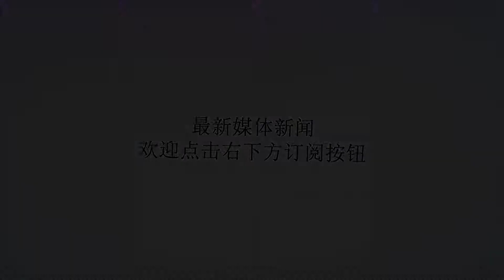8胜4平！国安坐拥赛季最魔鬼主场，上港靠中超两射手来攻陷工体？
谢谢！北京时间9月29日晚，中超联赛第24轮将迎来一场焦点大战，由北京国安坐镇主场迎战上海上港。这也是本赛季两队的第4次交手，之前3次交手北京国安取得2胜1负的战绩，而这场比赛也是一场会左右中超争冠的焦点大战。-上赛季，上海上港双杀了北京国安，而本赛季中超第一回合交手，胜者是北京国安，所以这次在工人体育场，是北京国安拥有双杀的机会。不过，比起避免被赛季双杀，继续保持领先优势才是上海上港最主要的目的。比起在客场的低迷，主场却是北京国安坐稳中超前四的保障。本赛季迄今为止的12个主场比赛，北京国安取得了8胜4平的不败成绩，也是本赛季中超唯一一支保持不败的主场，就连广州恒大的天河体育场也曾输过一场球，就是首轮输给了广州富力。面对本赛季中超最魔鬼的主场，上海上港也将要面临剩余赛程最为艰难的一战。北京国安的攻击力很强大，不输于中超任何一支球队，主场打进35球为中超最多，但主场丢19球为中超第5多，这无疑给了上海上港绝佳的机会。上海上港的攻击群也不可忽视，胡尔克、奥斯卡、武磊和埃尔克森，都是威胁很大的球员。其中武磊更是领跑中超射手榜，埃尔克森也是有高效的发挥，这两人同时也是中超历史射手榜的第一和第三射手。武磊现在一共打进了96球，而埃尔克森则是打进了86球，离第二名的韩鹏仅差2球。上海上港的拥有这两大中超顶级射手，北京国安薄弱的后防线将会受到极大的考验，之前客场面对广州恒大就差点遭遇惨败，而这次不知道还会不会有那么好的运气？